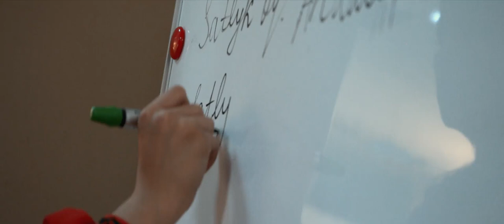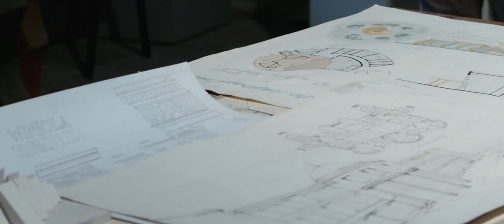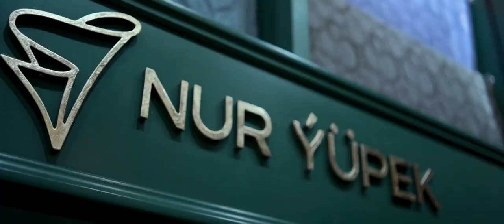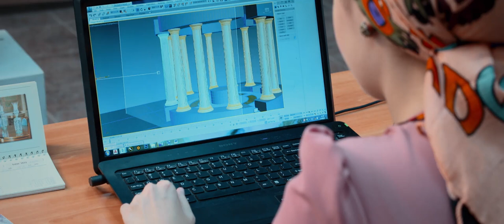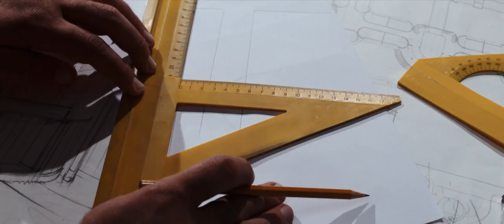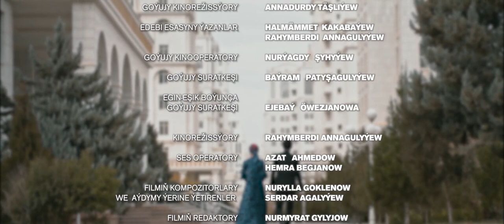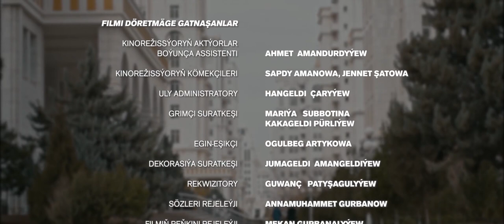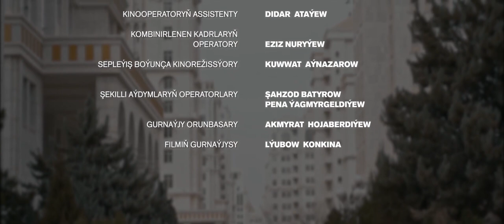BINYAT - Full HD Turkmenfilm | BINÝAT täze türkmen kino🎬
Duýgymyz üçin dymmaly